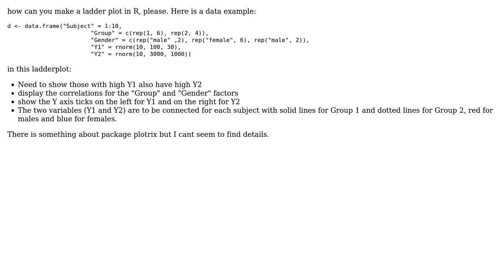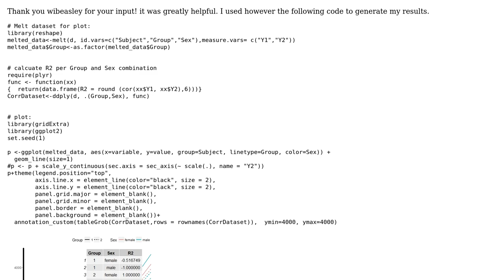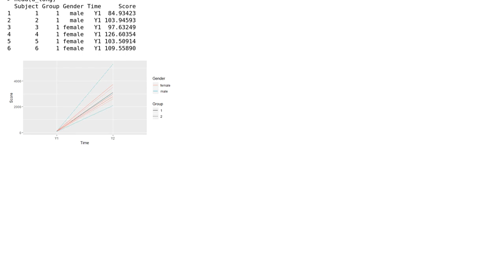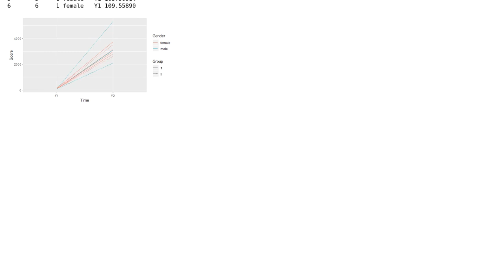How to make Ladder plot? (2 Solutions!!)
How to make Ladder plot?

With thanks & praise to God, and with thanks to the many people who have made this project possible! | Content (except music & images) licensed under CC BY-SA | Music | Images & others | With thanks to user wibeasley user Malek Ik and the Stack Exchange Network Trademarks are property of their respective owners. You are responsible for your own actions.